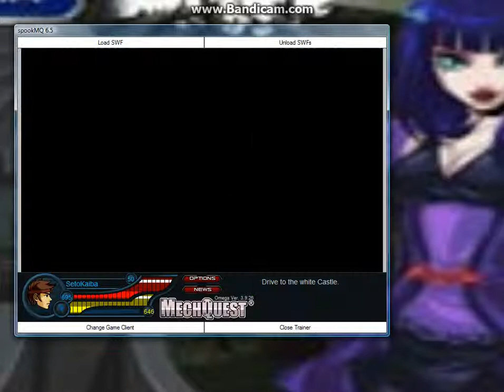Buying a Car and Drive to WhiteCastle